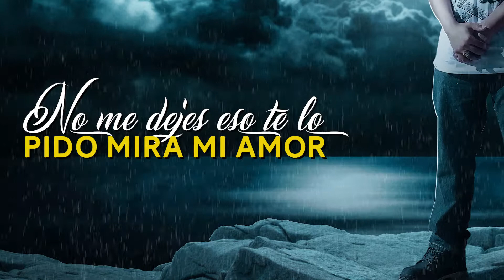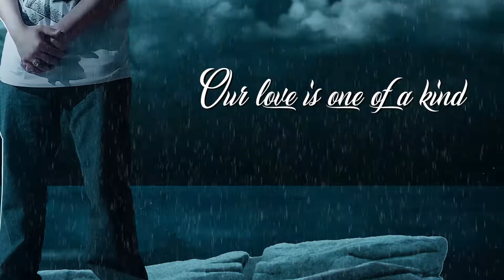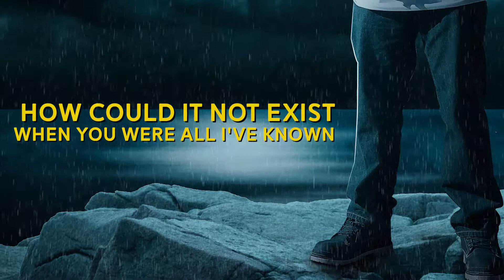Because Of You- Sombra X Southwest Grown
Que onda raza!
ONCE AGAIN I'm back with another video but this time is a romantic lyrics video!
I want to thank my homie from mexico VISION HERNANDEZ!
Hit him up for dope as videos like this!
SOUTHWEST GROWN ! It was an honor working with you !
This one goes harder than EL DOLOR!